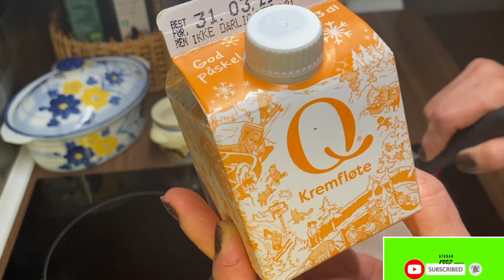ګرم چاکلیټ /Hot Chocolate Recipe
This Italian hot chocolate is thick, smooth, creamy and warm.  A full mug of rich hot chocolate topped with whipped cream and chocolate shavings is the perfect way to start a wintry morning. If you have never tried Italian style hot chocolate (Cioccolata Calda), follow this easy recipe to learn how to make the best hot chocolate